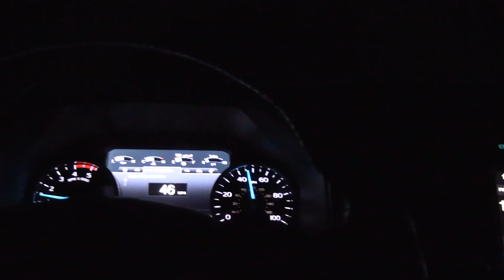Arkansas Duck Hunt | Backup Plan Provides | Birds Everywhere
One of the challenges to hunting public land is getting the hole you want. On this hunt we get beat to our first option, but we are able to come up with a backup plan. We end up exactly where we are supposed to be and have ducks on us all morning.